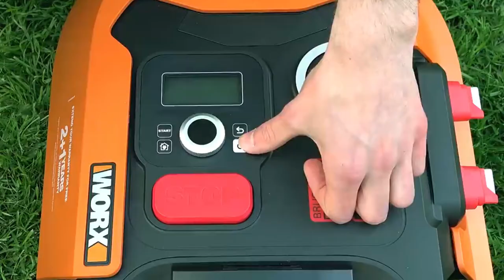WORX WR155E L2000 Landroid Robotic Mower 2000m²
👉WORX WR155E L2000 Landroid Robotic Mower 2000m² You only pay for the size you need. This model is perfect for large gardens up to 2000m2. Everything you need comes in the box, the mower has all the cables, wire, and pegs you need for the size of the lawn.